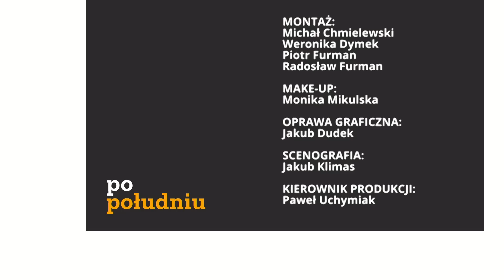Kuriozalne słowa Budki ws. reparacji. "Ma je zapewnić tylko PO"| H. Domański | Republika po południu